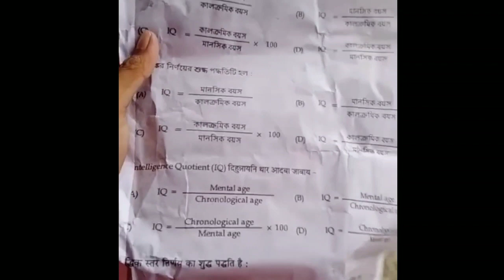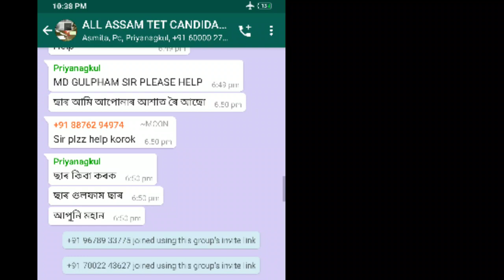আকৌ হবনে বাৰু অসম টেট পৰীক্ষা ASSAM TET LP 2019/REEXAM